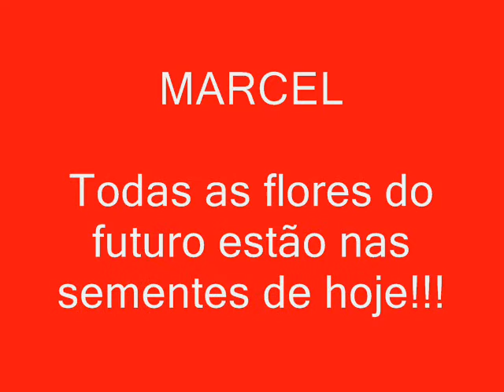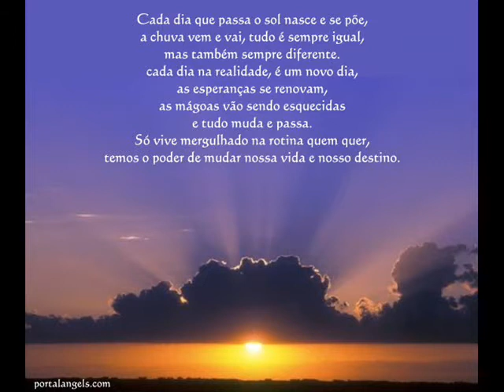CLAUDIA VIRGINIA - MARCEL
Uma homenagem a esse bebe lindo!!!E que amamos muito!!!